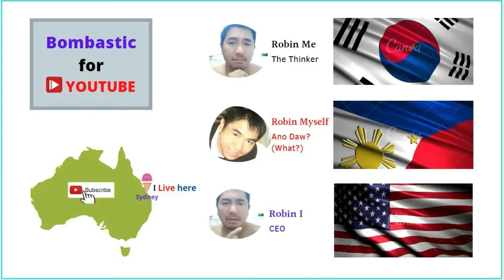Kahit Konting Pagtingin - In Short Version Only